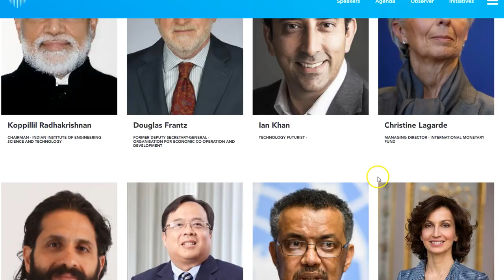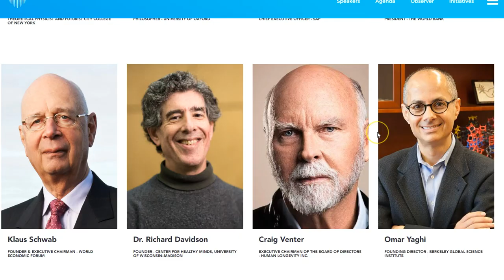Creepy “World Government Summit” Targets America and Freedom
Top globalists, communists, and Islamists from around the globe gathered this month on the Arabian Peninsula for the World Government Summit to push for what they called a “new world order.” More than a few speakers made clear that liberty, self-government, and the “America First” agenda were in the crosshairs...

Free Read of 'Fake News'- Chapter 1 OF FORTRESS: a Wayfarers Story